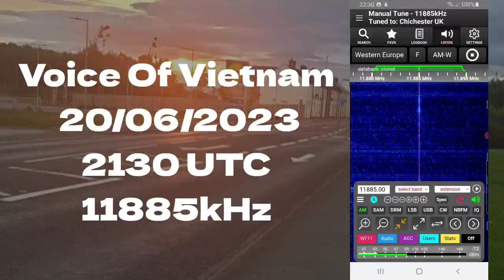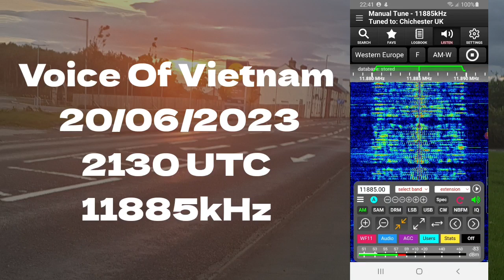Voice Of Vietnam 20/06/2023 2130 UTC 11885kHz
Voice Of Vietnam 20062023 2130 UTC 11885kHz